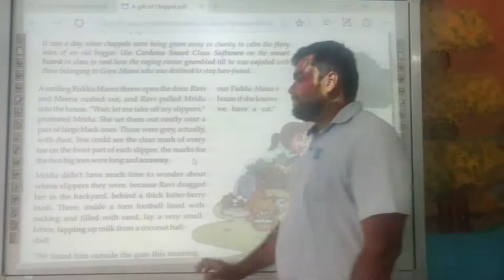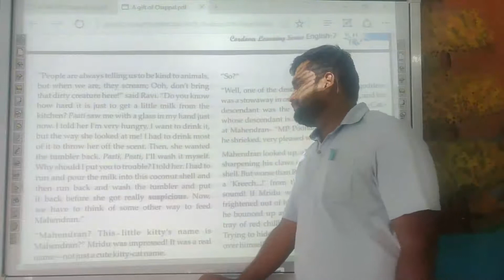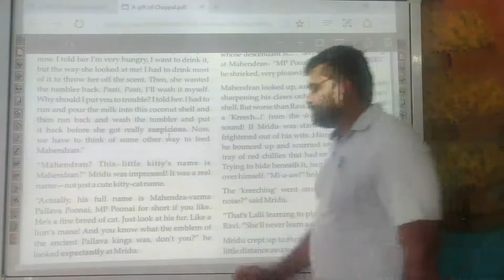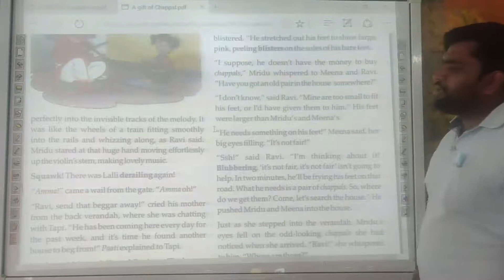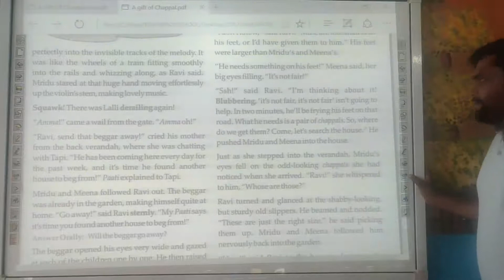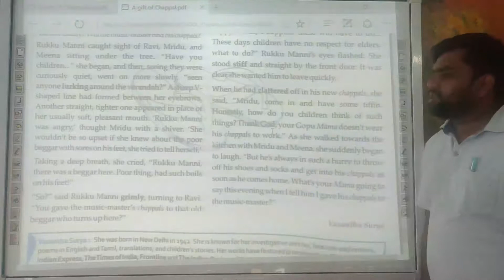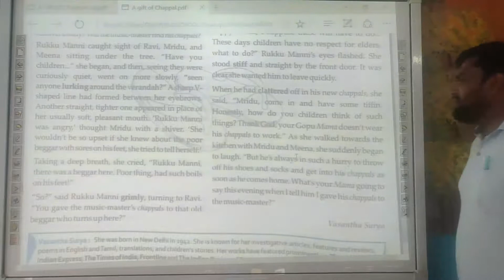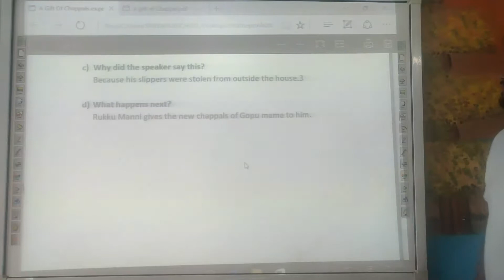Class-VII Unit-I Ch-1 English (A Gift Of Chappals)